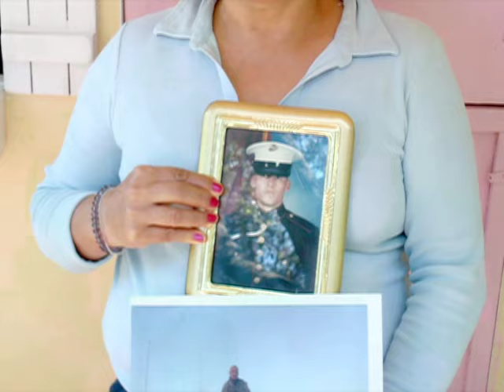Julia Fordham & Paul Reiser - UnSung Hero ft. Julia Fordham & Paul Reiser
Music Video for Unsung Hero by Julia Fordham & Paul Reiser